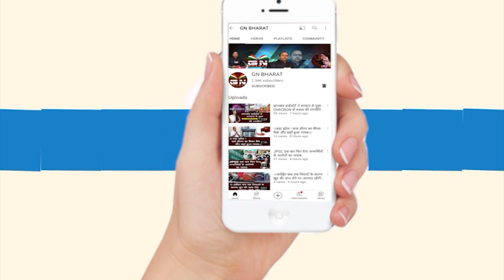कुर्मी को आदिवासी श्रेणी में शामिल करने पर बोले सूर्य सिंह बेसरा, जाएंगे दिल्ली, करेंगे आंदोलन